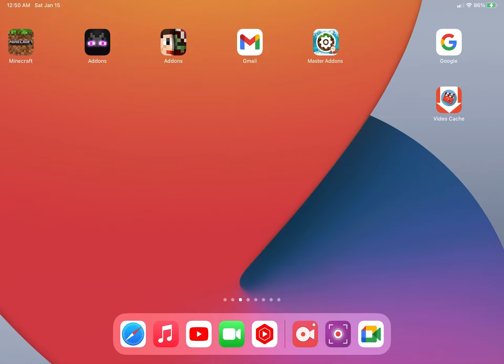Applecore d side in a nutshell